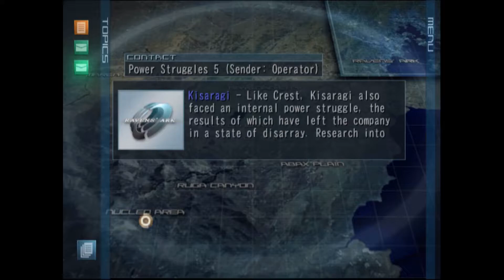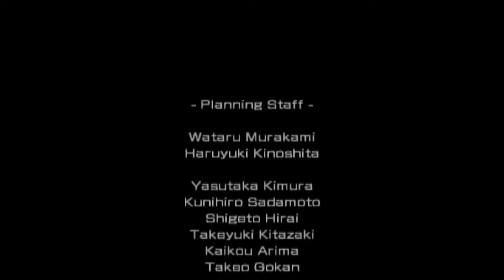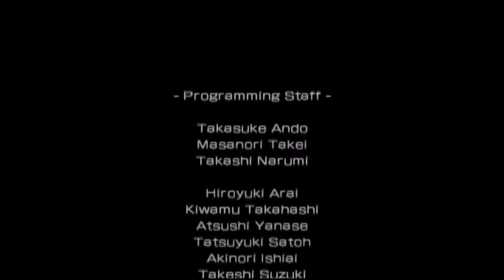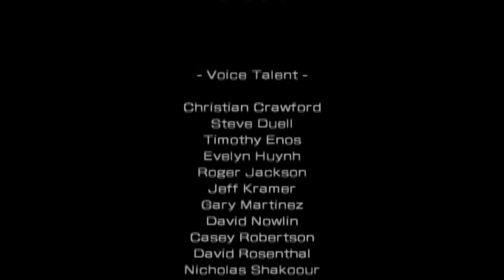Armoured Core Nexus 29: Bravely Running Away (Finale!)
"When danger reared its ugly head
He bravely turned my tail and fled
Brave brave sir Kilkakon
He bravely ran away"

See you all next LP!